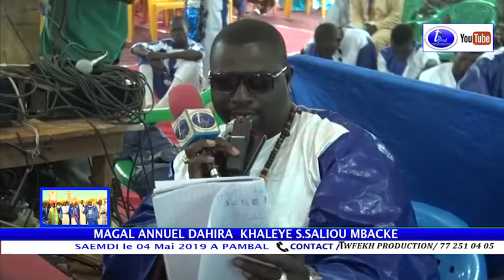Cérémonie Officielle MAGAL ANNUEL DAHIRA KHALEYE S.SALIOU MBACKE SAEMDI le 04 Mai 2018 A PAMBAL